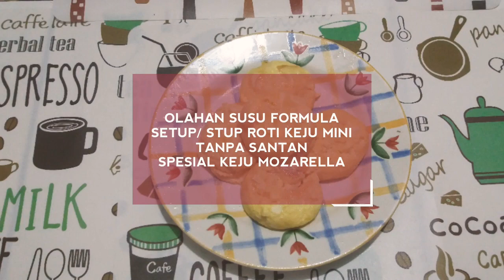SNACK MPASI PENAMBAH BERAT BADAN | SETUP ROTI KEJU SUSU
OLAHAN SUSU FORMULA
Setup Roti tawar keju mozarella dan susu formula
STUP ROTI MINI TANPA SANTAN

Halo mom..
Kali ini saya buat olahan dari susu formula..
Awalnya galau anak lagi susah minum susu formula ..
Putar otak gimana caranya ..
Susu formulanya ga terbuang sia-sia
Buatlah menu ini dan Alhamdulillah anakku suka pake banget .. malah keponakannya juga ikut makan enak katanya 😂
Tonton sampai habis ya mom 😍

Bahan ::
✓ Susu Formula [ Pake susu uht juga bisa atau susu lainnya ]
✓ 1 Roti tawar
✓ 1 SDM Mentega cair
✓ 1 butir telur
✓ Keju mozarella [ Bisa diganti keju biasa ]